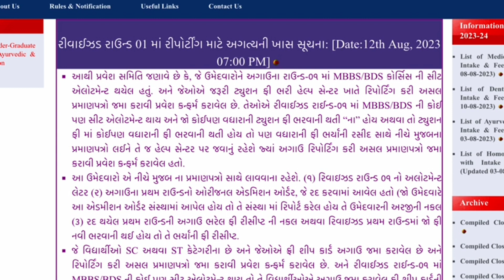Gujarat Medical પ્રથમ Round નું એડમિશન કન્ફર્મના સૂચનો🔥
Gujarat Medical પ્રથમ Round નું એડમિશન કન્ફર્મના સૂચનો🔥|Gujarat Medical

Your Query👇
Gujarat mbbs first round
Mbbs cutoff gujarat
Best mbbs clg gujarat
Gujarat mbbs cutoff
Mbbs full detail video
Mbbs gmers cutoff
Mbbs admission gujarat
Govt mbbs gujarat
Private mbbs cutoff gujarat
Gujarat mbbs self finance clg
Clg list of mbbs gujarat
Merit list Gujarat mbbs
Choicefeeling mbbs gujarat
First round mbbs admission confirm gujarat
Gujarat mbbs first round mbbs confirm
How to confirm first round mbbs seat gujarat
Gujarat admission process medical mbbs
Mbbs counselling gujarat
Gujarat medical admission 2023
Gujarat admission mbbs confirmation steps
Steps for first round mbbs seat confirmation
Seat in mbbs gujarat
Gujarat first round mbbs cutoff
Mbbs best medical college gujarat
Gujarat best mbbs collges